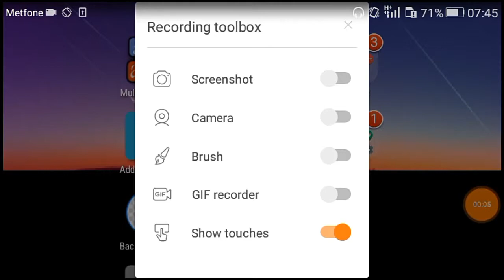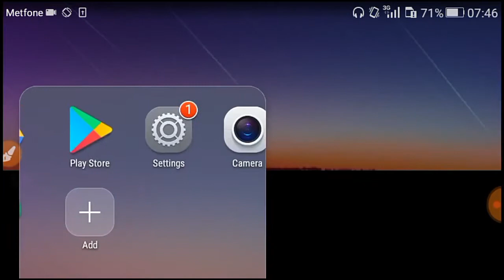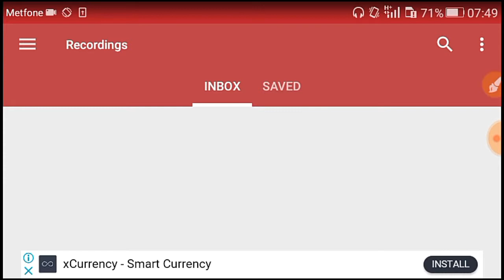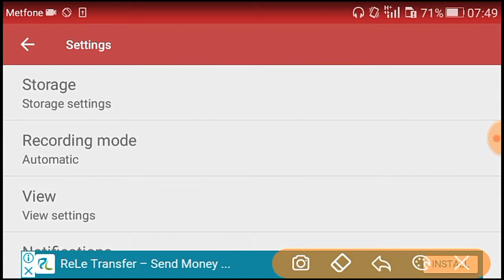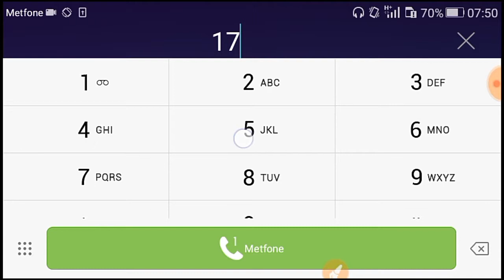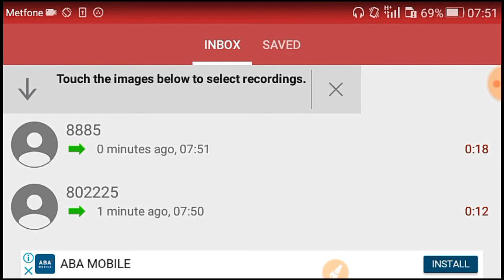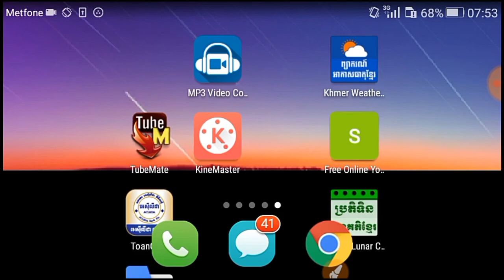how to record an audio call automatically/របៀបថតសម្លេង call ដោយអូតូ